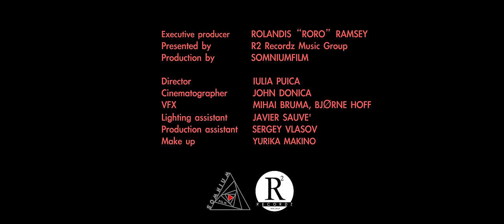Risa Kumon - FREE | Official MV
グッドバイブスな本格派グルーヴィーR&B!ポジティブに癒されたい・自由を感じたい・可能性を感じたい。というフィーリングを求めている人に出会ってほしい1曲！2022/6/22リリース！各配信ストアよりストリーミング中！

R&B/Soul artist Risa Kumon delivers a soulful, celestial sound on her captivating new track 'FREE'. Fusing classic Jazz sensibilities with R&B beats and slow-burning, grooving bass, 'FREE' is an unmissable offering. Risa's sun-soaked vocals are soothing and unfiltered as she delivers lyrics that explore her sense of freedom from negativity- and encourages those listening to do the same. Now available on all major streaming platforms!  Listen here ➡️

~Credits~
Presented: by R2 Recordz
Production: by SomniumFilm.
Executive producer: Rolandis "Roro" Ramsey
Directed by: Iulia Puica
Cinematographer: John Donica
VFX: Mihai Bruma, Bjørne Hoff
Lighting Assistant: Javier Sauve
PA: Sergey Vlasov
Make up: Yurika Makino
Music Producer: Rolandis “Roro” Ramsey
Mixed By: Irko
Mastered by: Herb Powers Jr, PM Mastering Inc, New Jersey
Bass: Kenji “Jino” Hino
Piano : Kaleb James
Drums: Jay Stixx
Trumpet: Will “TheBrass” Allen